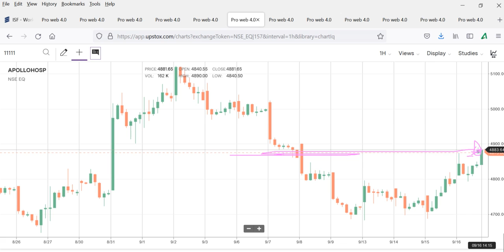adani ports ADANI GROUP SHARES, ADANI PORTS SHARE PRICE TARGET NEWS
ADANI GROUP SHARES, ADANI PORTS SHARE PRICE TARGET NEWS